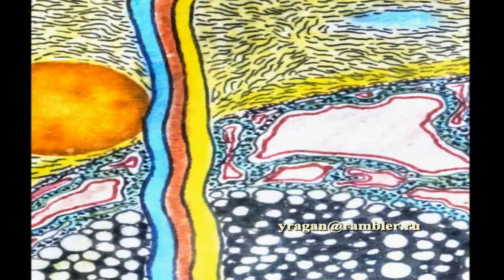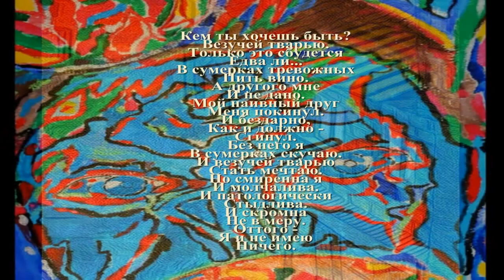Везучая тварь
Кем ты хочешь быть?
Везучей тварью.Только это сбудется
Едва ли...В сумерках тревожных
Пить вино.
А другого мне И не дано.
Мой наивный друг Меня покинул.
И бездарно,Как и должно -Сгинул.
Без него я В сумерках скучаю.
И везучей тварью Стать мечтаю.
Но смиренна я И молчалива.
И патологически Стыдлива.
И скромна Не в меру.
Оттого -Я и не имею Ничего.
Свидетельство о публикации №274803 от 26 мая 2017 года
Автор: poemes